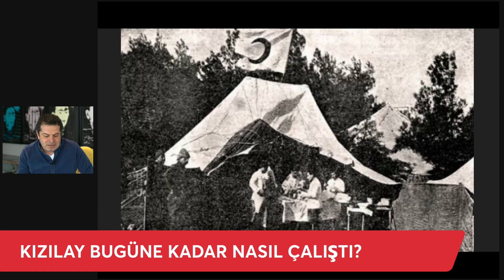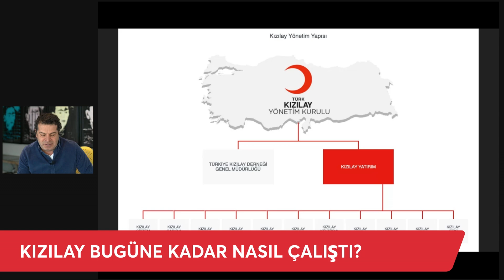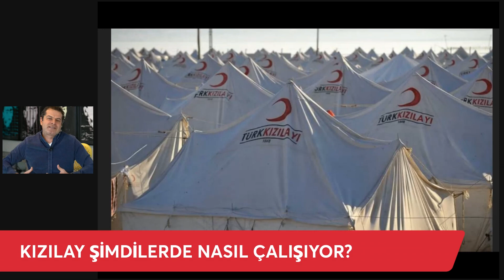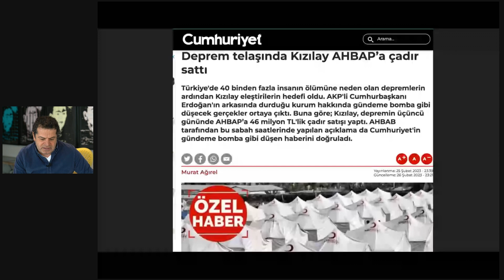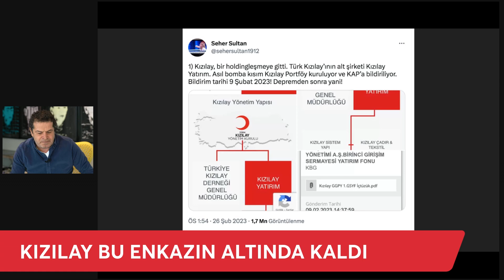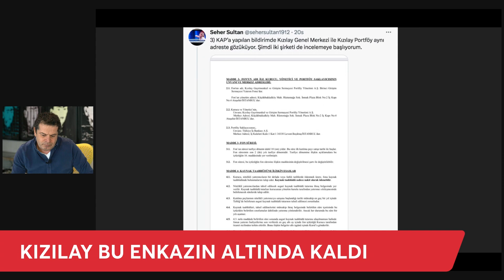KIZILAY AHBAP'A NASIL ÇADIR SATTI? ZAMAN İÇİNDEKİ DÖNÜŞÜMÜ NASIL GERÇEKLEŞTİ?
Kızılay'ın zaman içindeki dönüşümü nasıl gerçekleşti? Kızılay'ın kurulum amacı ne oldu? Bu zamana kadar nasıl çalıştı?